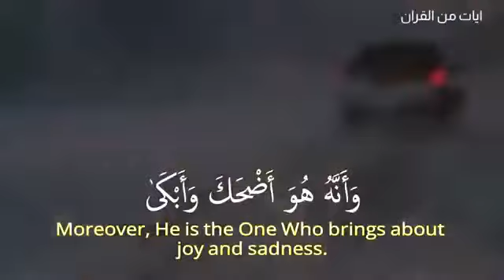(وأن ليس للإنسان إلا ماسعى وأن سعيه سوف يرى ثم يجزاه الجزاء الأوفى)حالات واتس آب قرآن كريم